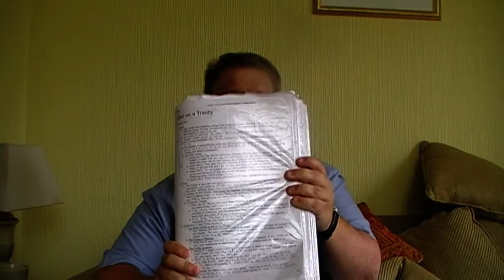Defending the Trinity at hyde park speakers corner part 1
Defending the trinity speakers corner part 1